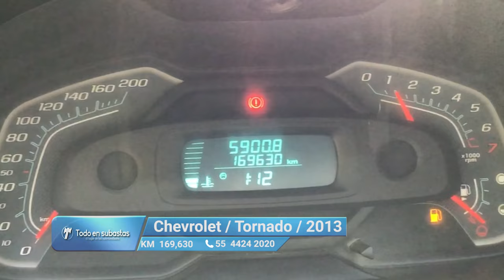Chevrolet / Tornado / 2013 - 4432